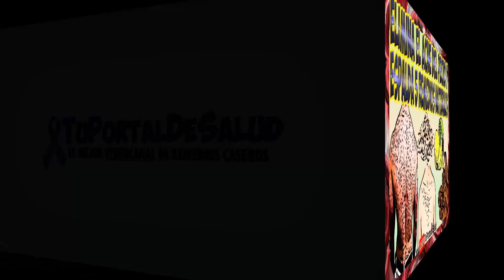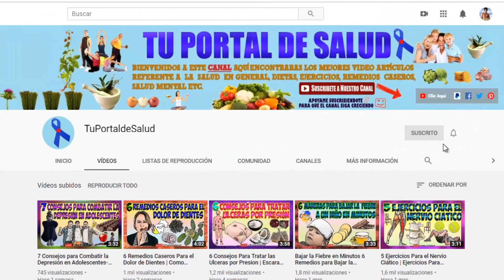Como Eliminar el Acné en el Pecho y Espalda 5 Remedios Naturales | Quita el Acné 😻 ✌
como eliminar el acné en el pecho y espalda 5 remedios naturales quita el acné. El acné puede ser un verdadero problema para algunas personas, es posible que se presente a cualquier edad y en cualquier  parte del cuerpo. Existen muchos tips para tratar el acné en la cara, pero ¿qué hay  con el acné del pecho y espalda que a veces puede ser tan molesto? Por ello te traemos varios consejos para tratarlo eficazmente.

1.- canela es efectiva para eliminar el acné en el pecho, ya que tiene propiedades antimicrobianas. Puede ayudar a lidiar con las bacterias que causan el acné.

Para ello mezclar media cucharadita de canela en polvo con un poco de miel, mezclar hasta crear una pasta y aplicarlo en el área afectada, déjalo por 20 minutos y posteriormente lavar, realizarlo 2 veces por día, 3 veces por semana

2.- Otro remedio efectivo para el acné en pecho y espalda es exprimir jugo de limón y tomar 3 cucharadas de esta, en un taza, posteriormente agrega 1 cucharada de canela en polvo y mezclar por 1 o 2 minutos,

posteriormente aplicar en la parte donde haya mas proliferación de acné y dejarlo por 1 hora, despues enjuaga con agua fría, realízalo una vez por día, 3 veces por semana.

3.- La harina de avena puede beneficiarnos bastante a la hora de tratar el acné. Solo agregar unas 4 cucharadas de harina de avena en 1 tasa y posteriormente agrega agua de apoco hasta formar una pasta acuosa después aplicar esta pasta en el área afectada, esto ayudara enormemente a reducir la inflamación de los poros infectados y aliviará las molestias, además de secar los granos y acné más rápidamente.

Déjalo durante 20 minutos y después enjuagar con agua fría repite el proceso 2 a 3 veces por semana.

4.- Se recomienda utilizar un jabón especial para el acné, en este caso recomiendo utilizar jabón de azufre, este jabón ayuda a mantener seca la zona afectada  y también ayuda a secar granos y acné más rápidamente que otro jabón. No debes frotar muy fuerte, puede irritar el acné. Frótate suavemente el pecho y la espalda para eliminar células muertas.

5.- Las aspirinas, estas suelen contener ácido salicílico y aceitico, estos dos compuestos tienen propiedades antinflamatorias y analgésicas, es por ello que las hacen ideal para combatir el acné, tan solo moler 2 a 4  aspirinas en una tasa y agrega agua hasta obtener una pasta posteriormente aplícalo en el área afectada, esto ayuda a reducir a secar y eliminar las molestia de picor provocado por el acné.

Es importante acotar que no todos los casos son iguales, si tu caso es complicado es recomendable que acudas a un dermatólogo para recibir ayuda, pero ante todo siempre bañarse 3 veces por día y sobre todo mantener seco la parte afectada, esto se puede lograr con talco corporal

QUITA ACNÉ Y MANCHAS DE TU ESPALDA
Como eliminar el acne en el pecho y espalda de manera natural
CÓMO QUITAR ACNÉ Y MANCHAS DE TU ESPALDA